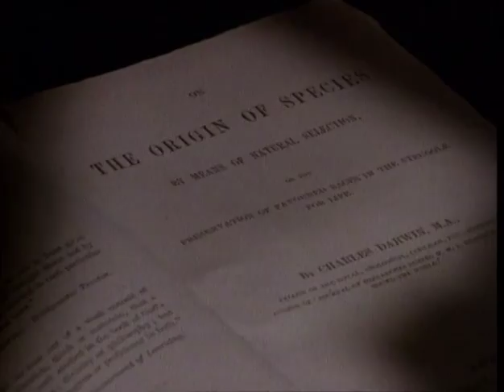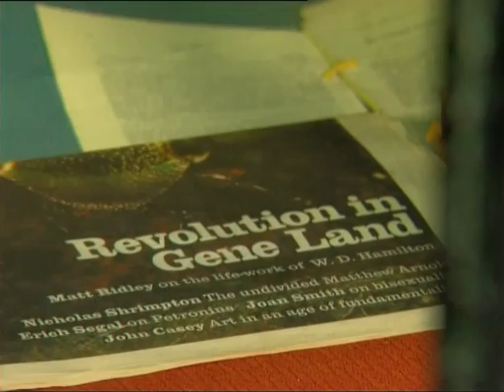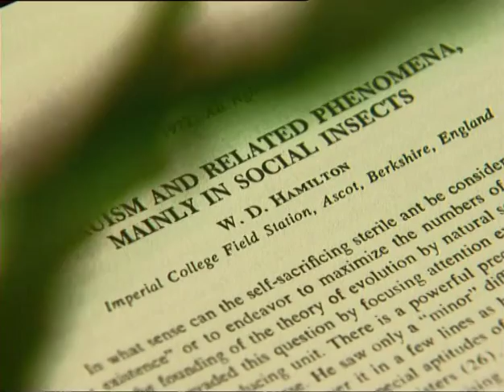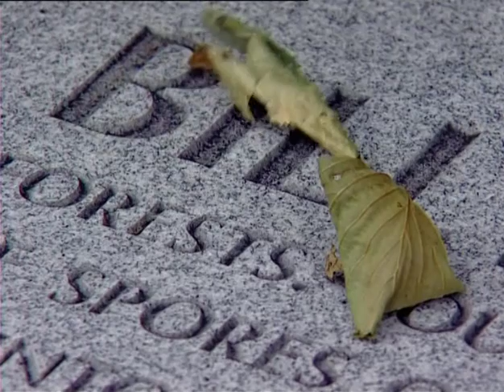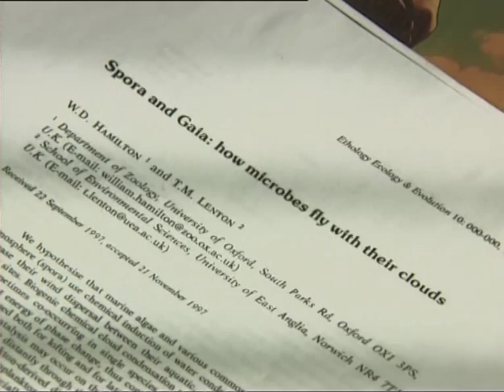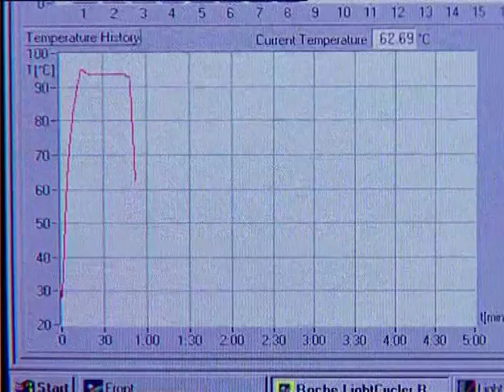Edge Series Two Secrets of the Clouds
World-renowned evolutionary biologist Bill Hamilton stands beside Darwin as one of the
subject's most original thinkers. He has transformed our view of evolution and man's place within the global ecology. Secrets of The Clouds proﬁles this remarkable scientist and explores his unique contribution to our understanding of nature.